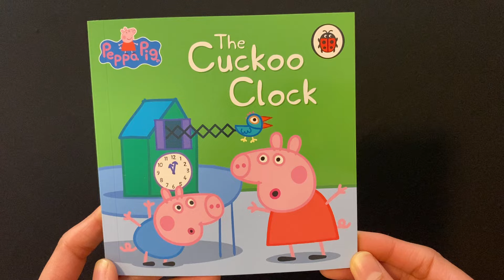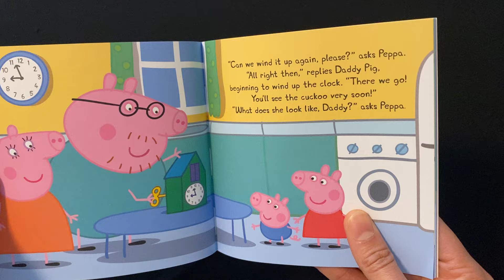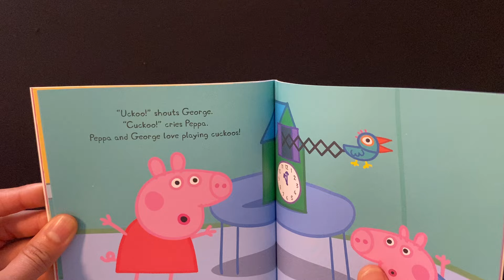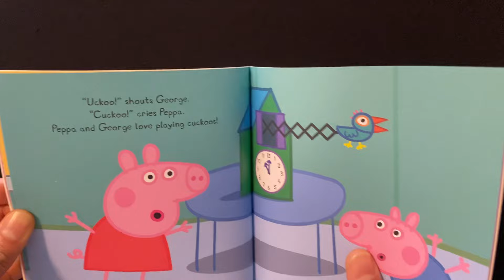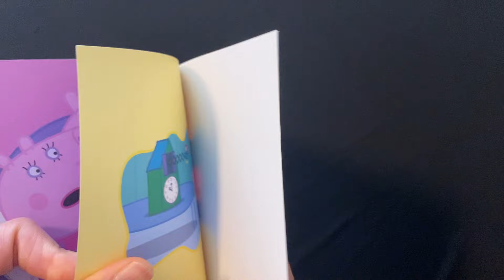36. The Cuckoo Clock (The Amazing Peppa Pig Collection) - Read Aloud Books For Children and Toddler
The Cuckoo Clock- The Amazing Peppa Pig Collection

Daddy Pig mends Peppa and George’s cuckoo clock so they can tell the time. Cuckoo! Everyone loves the cuckoo clock!

Read out aloud books for children and toddler.